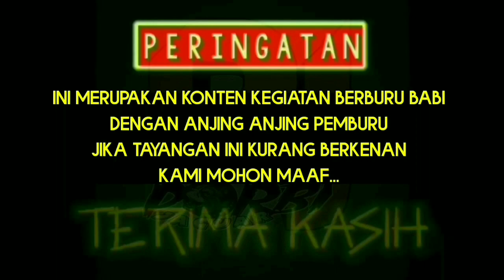LUAR BIASA BERBURU BABI DI PADANG BULUH TANAH PERIUK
Salam satu hobi, pada kali ini kami kembali melakukan kegiatan Berburu babi hutan di tanah periuk, Luar Biasa, Seru dan Heboh, Berburu Babi di Padang Buluh Tanah Periuk

       Dari melakukan penyisiran hingga terjadi kejaran dan berhasil mendapatkan satu Poin babi hutan yang bersembunyi di dalam semak,

       Untuk lebih jelas simak video ini sampai selesai...
Terima kasih.

Terimakasih